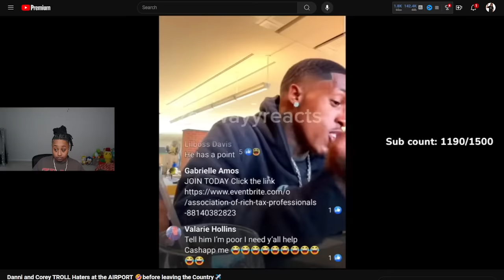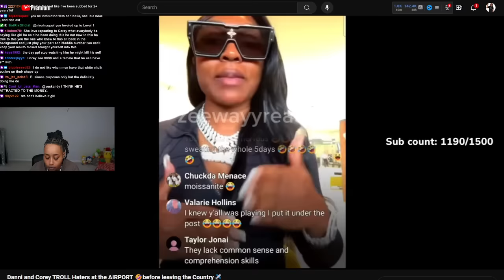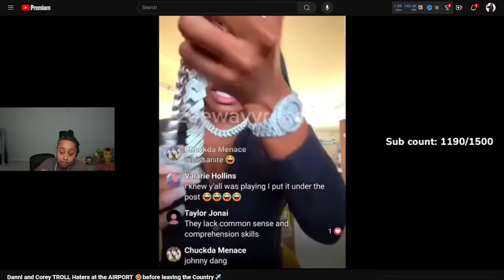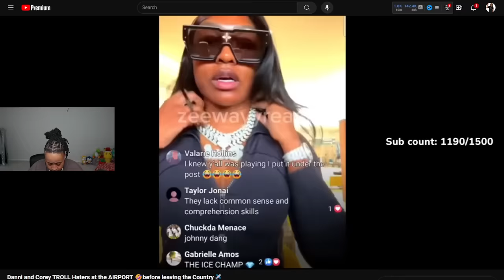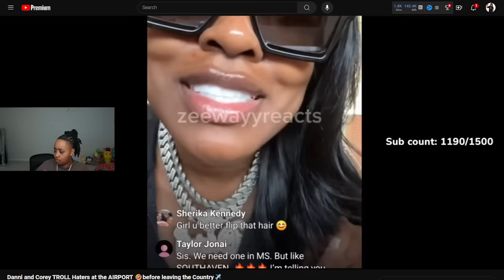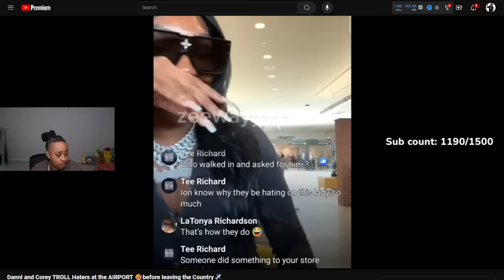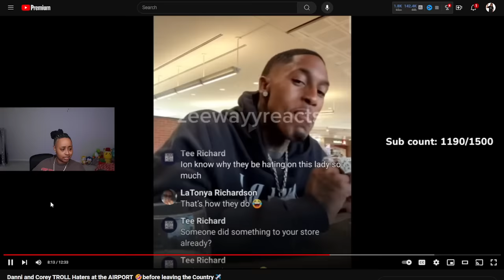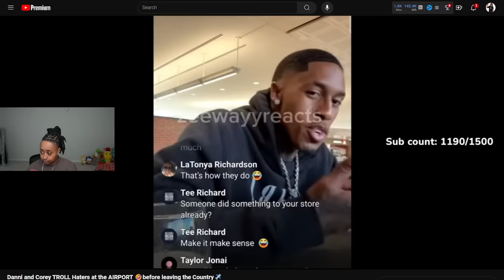Corey and his boo Danni went LIVE and said he is NOT paying to be with HER 🤣 " We just PLAYING yall"